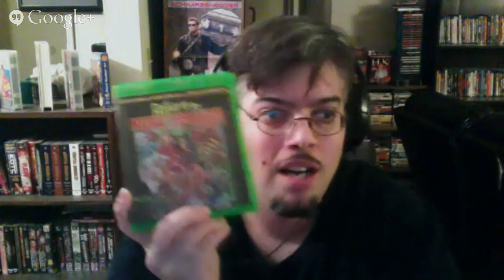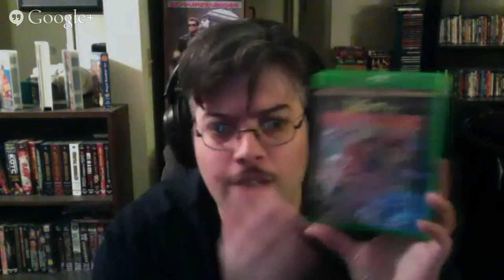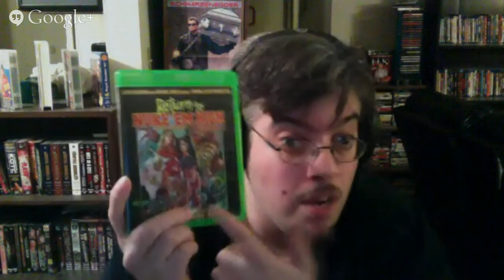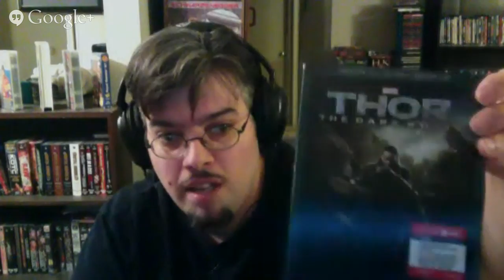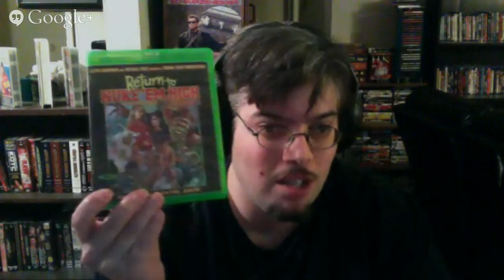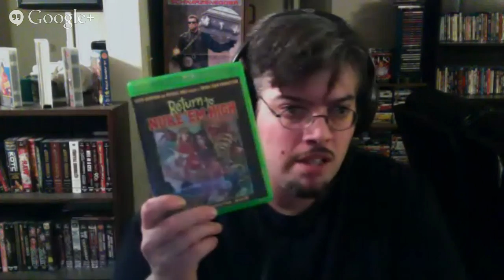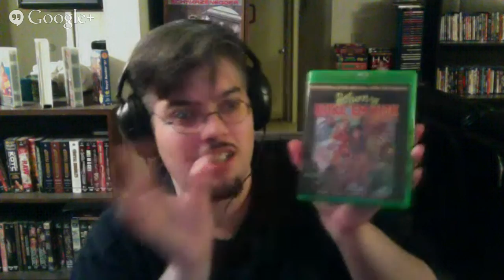The Human Centipede 3,Pee-wee Herman's Bike Sells On Ebay ,Sin City 2 Trailer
-- Steven Spielberg Is Thinking About Remaking West Side Story For Fox

--  The Human Centipede 3 Final Sequence

-- Pee-wee Herman's Bike Sells On Ebay

-- Sin City 2 Trailer

-- Troma and Lloyd Kaufman New Movie -  Return to nuke'em hight Volume 1 Blu ray

-- The Hunger Games Catching fire Blu Ray

-- Blu-Ray and Dvd New Release